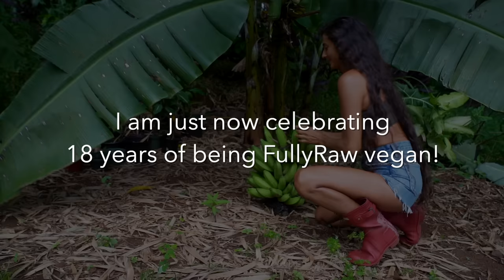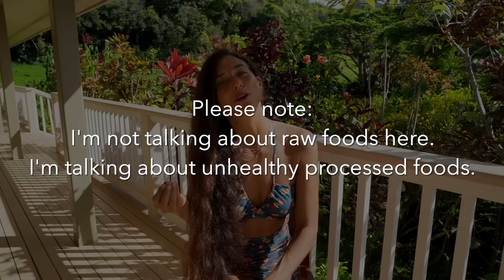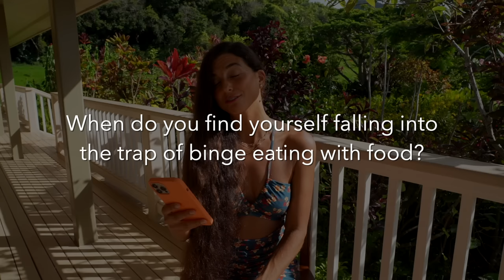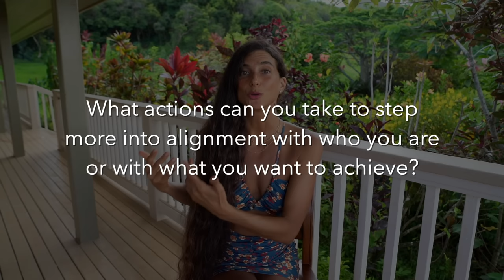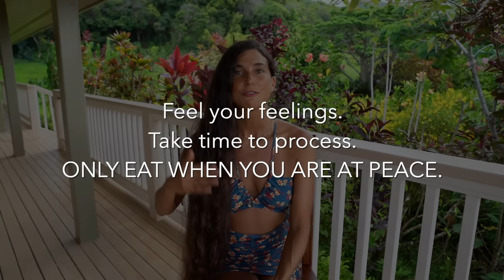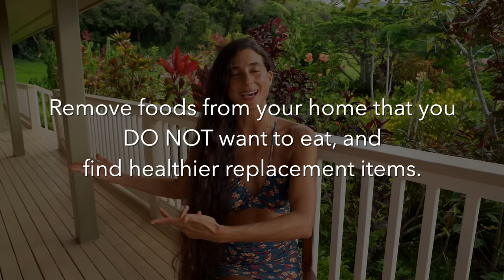How to Stop Binging & Overcome Food Cravings 🍒 My Masterclass + Pro Tips for Ultimate Health Freedom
🍊 Get $55 off the J2 Nama Juicer using the code: FULLYRAW55 at checkout Payment plans are available with a 15-year warranty!

🍍 BLOG POST on How to Batch Juice! How to save time and money and make your juices last longer

Time Codes:
0:00 Intro
0:10 How to overcome binging and cravings...
2:00 Journal prompts
4:00 10 pro tips to help you stop binging...
28:00 Outro